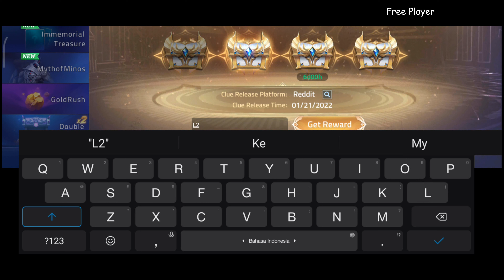MIRAGE CODE 2 (01/21/2022) - 500 DIAMOND ► MOBILE LEGENDS ADVENTURE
MIRAGE CODE 1:
QR2GYJ

code 2 :
L2WGN8

CD KEY FOR NEW PLAYER :
- MLAISLIT
- MLAISFIRE
- 888888
- MLAXMPL
- VMNFZA22248
- MLAFBFAN
- AKAKURO77